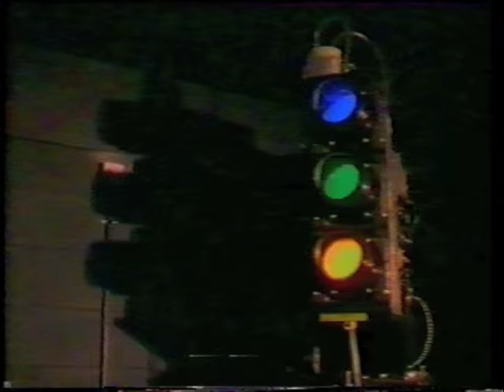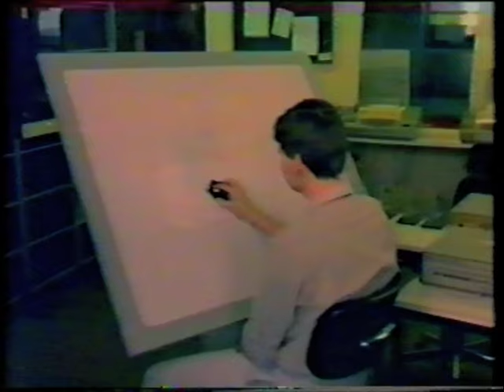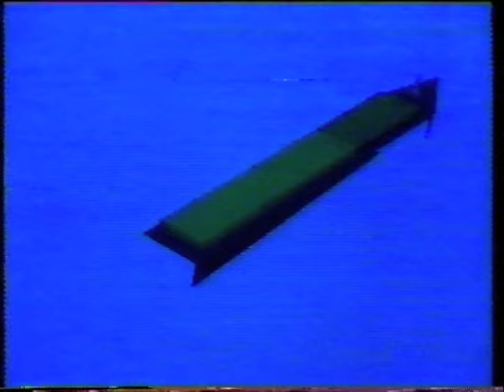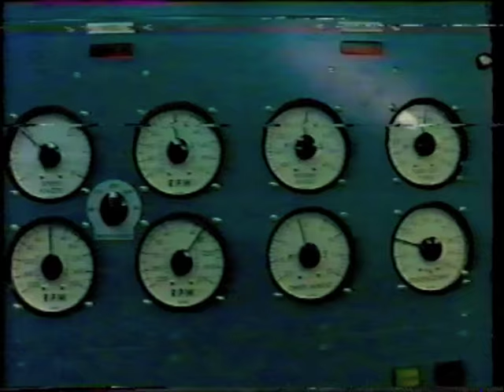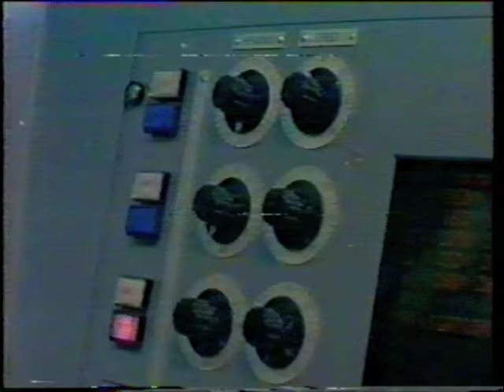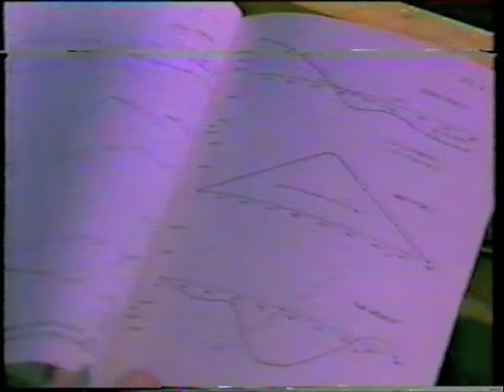Computer Club - The Computer and the Mariner - BBC2 - 1984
An episode of Computer Club first shown on BBC2 in 1984. This episode is called 'The Computer and the Mariner' and shows how computers were being used to train to mariners without putting lives at risk. Features an Acorn BBC Micro and a DEC PDP-11.

Digitised from poor quality VHS video tape by the Centre for Computing History.